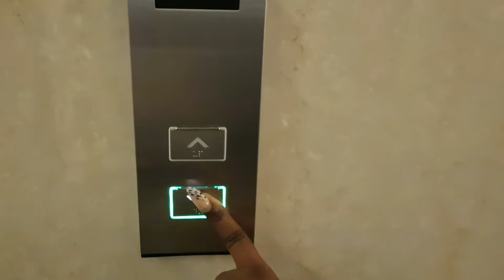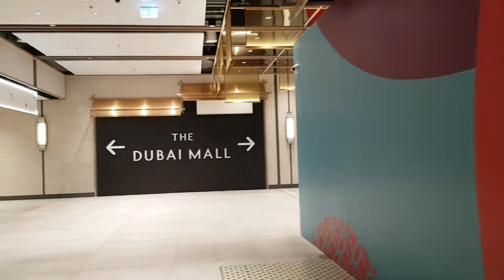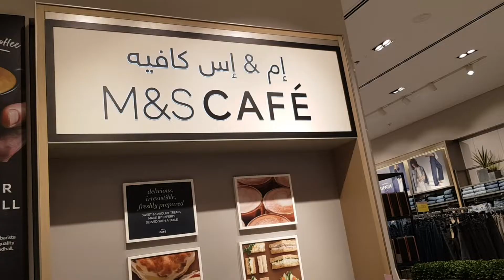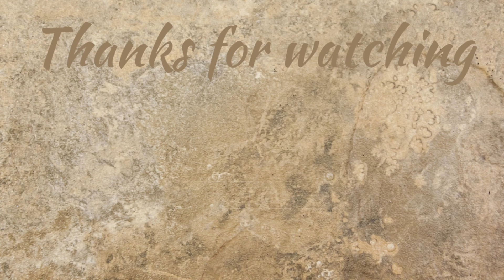DUBAI VLOG: I HAVE BAD NEWS! - Dubai Morning Routine, Pool Day, Laundry Shopping, Last Days In Dubai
Back with another dubai vlog from my summer 2022 vacation...

FIND ME AND LET'S BOND...